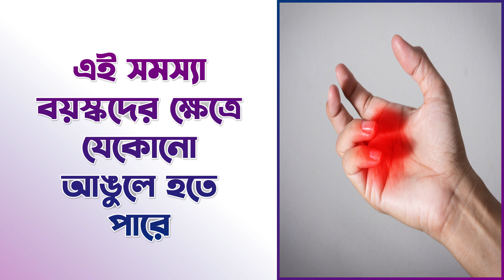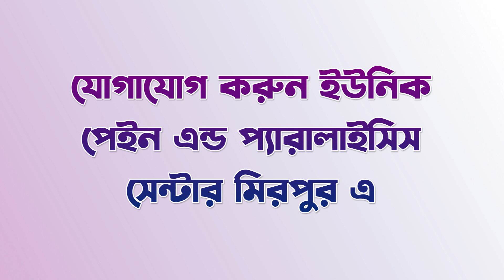আঙুলের ব্যথা বা Trigger Finger Treatmen || Dr. MR Siddiqui Mukul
আঙুলের ব্যথা বা Trigger Finger ডায়াবেটিক রোগী ও  বয়স্কদের ক্ষেত্রে যেকোনো আঙুলে হতে পারে। এই সমস্যাটি প্রচন্ড কষ্টদায়ক হয়ে থাকে।
অভিজ্ঞ ও বিশেষজ্ঞ ফিজিওথেরাপি চিকিৎসকের পরামর্শনুযায়ী চিকিৎসা গ্রহণ করলে দ্রুত এই সমস্যা থেকে সুস্থ থাকা যায়।

ডাঃ মোখলেছুর রহমান সিদ্দিকী মুকুল
বিপিটি, এমপিটি- সিআরপি(ডিইউ), এমপিএইচ
স্পাইনাল ম্যানিপুলেশন-বেলজিয়াম, এমডিটি- ইন্ডিয়া
বাত, ব্যথা, প্যারালাইসিস ও ফিজিওথেরাপি বিশেষজ্ঞ
ইউনিক পেইন এন্ড প্যারালাইসিস সেন্টার।
সিনিয়র কন্সাল্ট্যান্ট- ফিজিওথেরাপি, (এনএইচএন- বারডেম হাসপাতাল)
সাবেক ইনচার্জ (ফিজিওথেরাপি বিভাগ), সিআরপি, মিরপুর।
নিয়মিত রোগী দেখছেন প্রতিদিন বিকেল ৩টা থেকে রাত ৯টা  পর্যন্ত।

আঙুলের ব্যথা বা Trigger Finger এর সঠিক চিকিৎসা বা পরামর্শের জন্য
যোগাযোগ করুন ইউনিক পেইন এন্ড প্যারালাইসিস সেন্টার মিরপুর এ
অথবা ফোন করুন ০১৭৬৮৩৭৭৪৪২ নম্বরে।